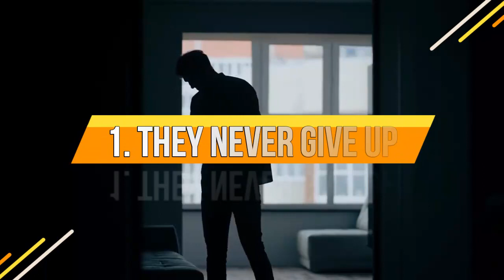8 Ways Sigma Males Always Come Out On Top | Without Even Trying | inside sigma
8 Ways Sigma Males Always Come Out On Top | Without Even Trying | inside sigma

In this educational content, we explore eight effective strategies that Sigma males tend to employ, allowing them to achieve success and thrive in various aspects of life effortlessly. Our primary goal is to provide valuable insights into the psychology of personal effectiveness and the qualities that make Sigma males naturally excel. By addressing these strategies, we aim to educate our readers about the complexities of personal achievement, resilience, and adaptability, showcasing how Sigma males often emerge victorious in different situations without excessive effort. This content serves as an educational resource for those interested in understanding the psychology of personal success and the strategies that can be adopted to reach one's goals. It encourages a more informed perspective on the diverse qualities that individuals, like Sigma males, bring to their endeavors and how they manage to come out on top through their unique approaches.